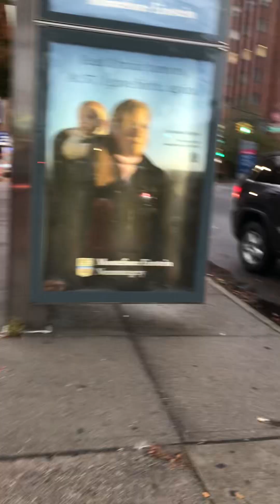When you walk into Woodlawn Bronx and people are in your business and cause to fight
When people get into other people business